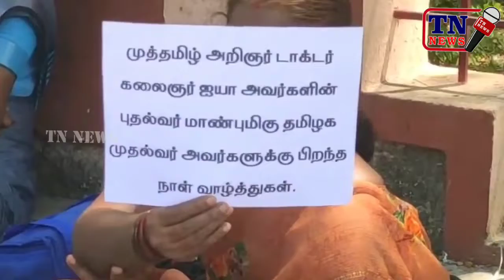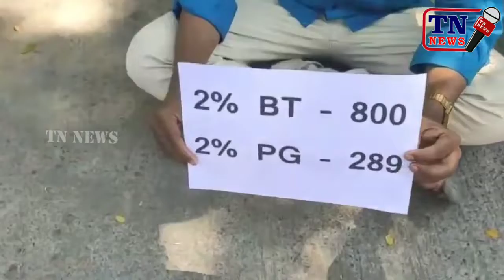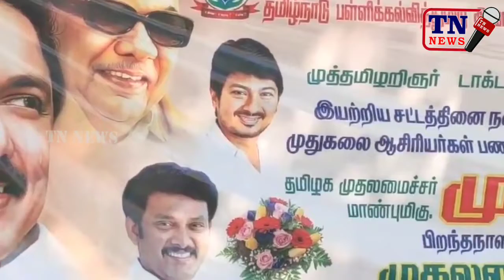ஆசிரியர் பணியிடங்கள் ஒதுக்கீடு செய்ய வலியுறுத்தி ஒன்றுகூடிய பள்ளிக்கல்வி அமைச்சு பணியாளர்கள்